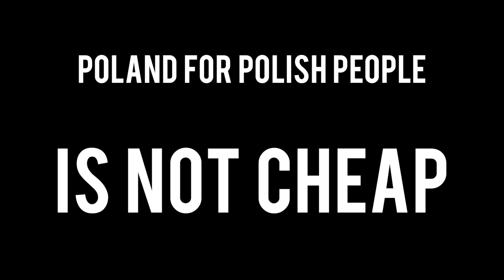This Is WHAT YOU SHOULD NOT DO IN POLAND!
Even though we often research WHAT TO DO before we go to a new place, it's important to know WHAT YOU SHOULD NOT DO IN POLAND.

I have seen many great 'Don't Do This In Poland' videos on YouTube and I wanted to share my take on it. I tried going a little deeper.

I hope this video will help you see Poland and Polish people on yet another angle. Hugs!

SUBTITLES ADDED:
Click The CC (Subtitles panel) to see Polish Subtitles now!

Time Stamp:
0:00 - What You Should Not Do In Poland (INTRO)
0:44 - Never Refuse A Babcia's (Grandma's) Offering
2:16 - Don't Worry About Being Nice. Be Consistent & Be Reliable
3:37 - Stop That Fairy-Tail Bullsh*t & Lets Complain Together
4:36 - Don't Just Go For The Words, Go For The Body Language
7:14 - Think Like a Pole, Not Like a Tourist

//VIGO'S DAD ENDORSES:
Vigo's Mom